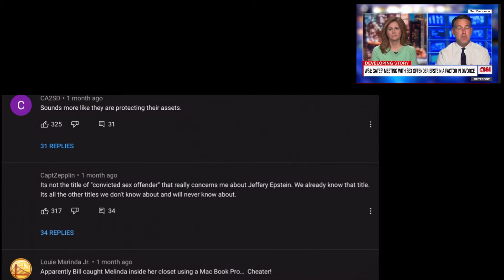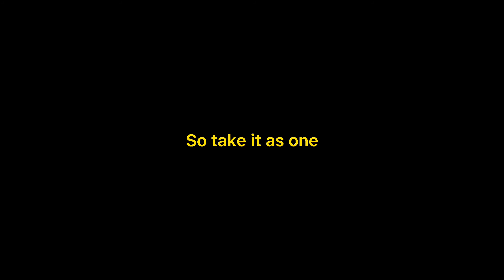REDPILL: BILL GATES LOSES TO HIS EX WIFE | NO ONE IS SAFE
last video (Ayinde breaks in *fresh and fit* apartment)